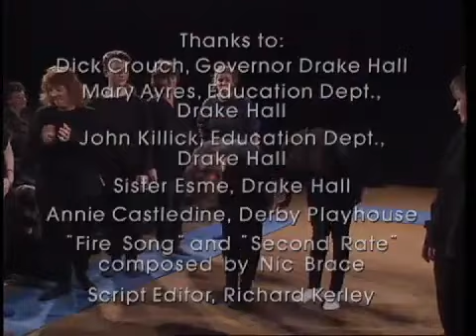HMP Drake Hall Drama 1987